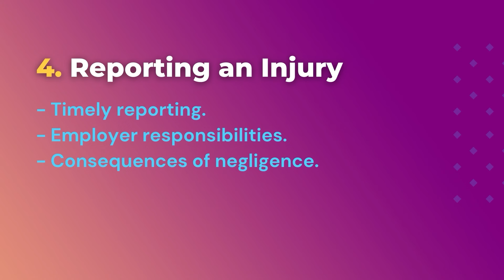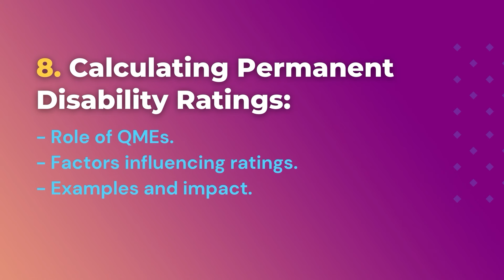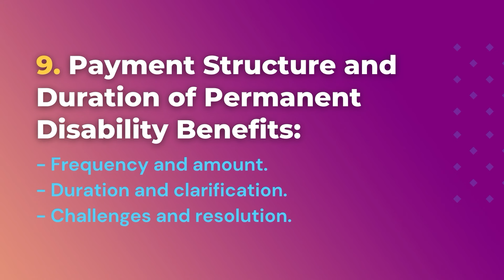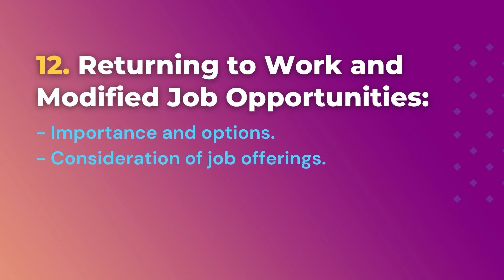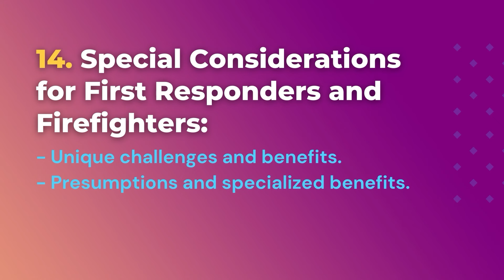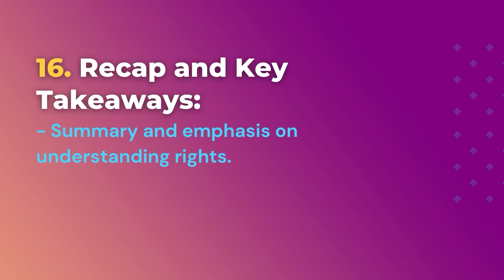2024 Webinar : California Workers' Comp Made Simple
In this webinar Bilal Kassem and Carmen Ramirez of Pacific Workers, the Lawyers for Injured Workers take a deep dive into the California Workers Compensation system. This webinar covers your questions.

This is the quintessential video guide for an injured worker navigating the process of the workers compensation system.

--- Webinar Index
1. Introduction to Workers’ Compensation in California: Get acquainted with the basics as we provide an overview of the California Workers' Compensation system, including its historical context and significance.

2. Understanding Workers' Compensation: Delve deeper into the system's foundations, comparing it with civil court cases and exploring the pivotal "Grand Bargain."

3. Who Qualifies for Workers’ Compensation Benefits?: Learn who qualifies for benefits, exploring inclusivity and the exclusive remedy rule.

4. How to Report Work Injuries?: Understand the importance of timely reporting, employer responsibilities, and the consequences of negligence.

5. Medical Treatment and Rehabilitation for Workers’ Compensation: Discover how to access treatment, navigate medical provider networks, and understand authorization and utilization review processes.

6. What are Temporary Disability Benefits?: Unpack the nuances of temporary disability benefits, including eligibility criteria, exceptions, and time limits.

7. How do I Transition to Permanent Disability Benefits?: Explore the differences, impacts, and misconceptions surrounding permanent disability benefits.

8. How to Calculate Permanent Disability Ratings: Understand how qualified medical examiners determine ratings, exploring factors influencing ratings and their real-world impact.

9. What is the Payment Structure and Duration of Benefits in Workers’ Compensation?: Learn about the frequency, amount, and duration of permanent disability benefits, along with common challenges and resolutions.

10. What is the difference of Independent Medical Reviews vs. Qualified Medical Evaluators?: Navigate the limitations and impacts of each on treatment authorization.

11. What are Permanent Disability Disputes and Independent Medical Evaluations?: Gain insights into the process, including vocational rehabilitation considerations.

12. When to Return to Work and Accept Modified Job Opportunities?: Explore the importance of returning to work, along with considerations for modified job opportunities.

13. How to Dispute Denials and Appeal Decisions in Workers’ Compensation: Get an overview of the process and learn effective evidence-gathering techniques.

14. Special Considerations for First Responders and Firefighters in Workers’ Compensation: Understand the unique challenges, benefits, and specialized considerations for these essential workers.

15. What is the Role of an Attorney and Consequences of Fraud?: Learn about the attorney's role and the serious consequences of fraudulent claims.

16. Recap and Key Takeaways: Summarize and emphasize the importance of understanding rights within the California Workers' Compensation system.

Whether you're facing a work-related injury, seeking to prevent accidents in the workplace, or responsible for managing workers' compensation claims within your organization, this webinar will provide you with the knowledge and tools you need to navigate the system effectively.

So, whether you're a seasoned professional or a newcomer to the world of workers' compensation, join us for this enlightening webinar and take control of your rights and benefits. Together, let's unravel the complexities, dispel the myths, and empower ourselves with the knowledge we need to thrive in the workplace.

Don't miss out on this opportunity to become informed, empowered, and prepared. Because knowledge is the key to protecting your rights and securing your future.

--- CHAPTERS ---
00:00 Welcome
02:29 Introduction to Workers Compensation System
04:05 Understanding Workers Compensation
08:57 Eligibility and Rights of Injured Workers
12:04 Reporting an Injury
18:16 Medical Treatment and Rehabilitation
24:48 Temporary Disability Benefits
29:29 Transitioning to Permanent Disability Benefits
31:13 Calculating Permanent Disability Ratings
34:02 Payment Structure and Duration of Permanent Disability Benefits
35:01 Independent Medical Reviews vs. Qualified Medical Evaluators
39:21 Permanent Disability Disputes and Independent Medical Evaluations
43:53 Returning to Work and Modified Job Opportunities
48:19 Disputing Denials and Appealing Decisions
59:37 Role of an Attorney and Consequences of Fraud
01:03:31 Recap and Key Takeaways